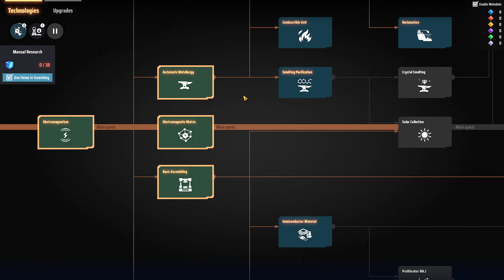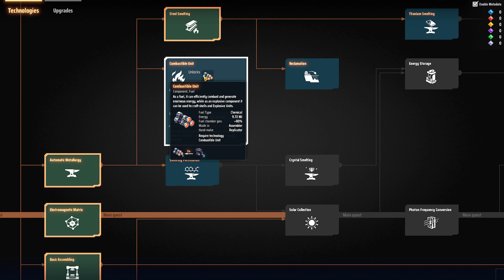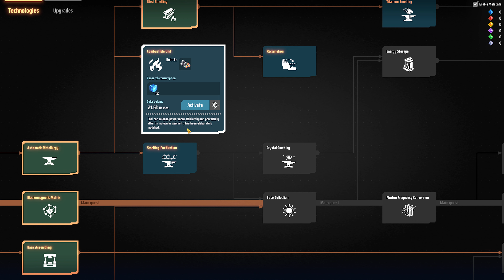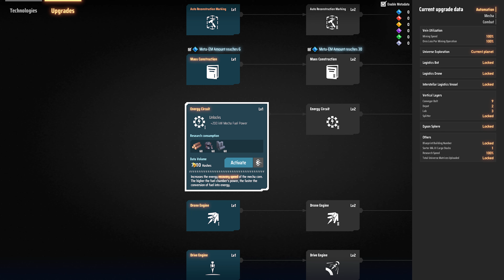Rise of the Dark Fog - Part 3 - Expanding Our Tech & Thermal Power Rocks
The **Rise of the Dark Fog** update for **Dyson Sphere Program** introduces an innovative combat system to the game, which was planned since the game's initial release ¹. The update was initially scheduled to be released in September 2023, but due to the huge content and difficulties encountered when developing the combat system, the launch was postponed to December 15, 2023 ¹². Here are some of the features that the update brings:

1. **Innovative Combat System**: The update introduces a challenging combat system to the game, which is a feature planned since the game's initial release ¹.
2. **Enemy Models and Animation**: The update includes enemy models, animation, and other elements to ensure that everything looks and works right before shipping the update ².
3. **Free Update**: The update is free for all players of Dyson Sphere Program ¹.
4. **New Production and Battle**: The Dark Fog is spreading in the universe, and it will be a time to make up your mind for new production and battle ¹.
5. **Planetary Shield Structure**: A new Planetary Shield structure can be built that will protect your planet from Darkfog units that will specifically aim to take out your planetary structures from afar ².
6. **Auto-Rebuild Technology**: A new Auto-Rebuild technology can be upgraded to automatically reconstruct destroyed buildings ².
7. **Post-Battle Damage Effects**: The Rise of the Dark Fog update features post-battle damage effects for most structures that enhance the intensity of the combat experience ³.
8. **Defensive Structures**: Players must construct defensive structures, upgrade and reinforce their mecha, Icarus, and either repel the advancing Dark Fog forces or proactively destroy enemy bases ¹.
9. **Advanced Technologies**: Players must unlock advanced technologies to effectively counter the intensifying Dark Fog threat ¹.
10. **Visual Spectacle**: The combat system brings a visual spectacle of defense towers and Icarus battling the Dark Fog, with the aftermath of battles leaving a trail of destruction ³.

Please note that this is not an exhaustive list of features, but it should give you a good idea of what to expect from the update.

(2) Dyson Sphere Program Rise of the Dark Fog adds combat in free update .
(3) "DYSON SPHERE PROGRAM ANNOUNCES A FREE, MAJOR UPDATE 'RISE OF THE DARK .
(4) "Dyson Sphere Program" Major Free Update "Rise of the Dark Fog .
(5) Dyson Sphere Program - Rise of the Dark Fog Introduction Trailer.